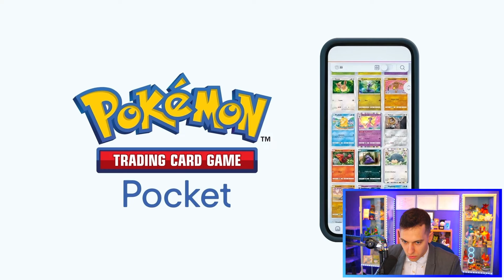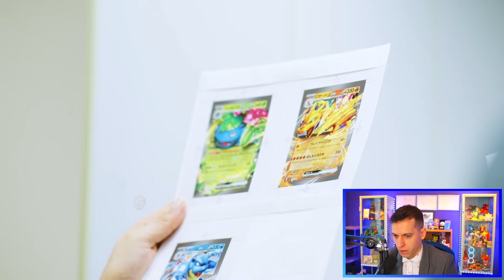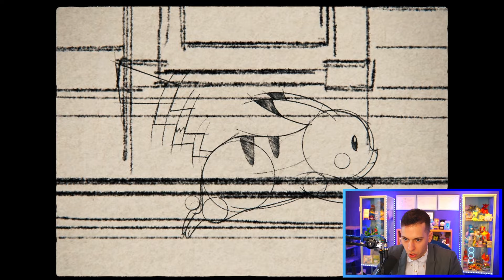RÉACTION À L'ANNONCE du PROCHAIN JEU POKÉMON ! - Pokémon Presents 27/02/2024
Le replay du live complet est dispo sur ma chaîne replay.